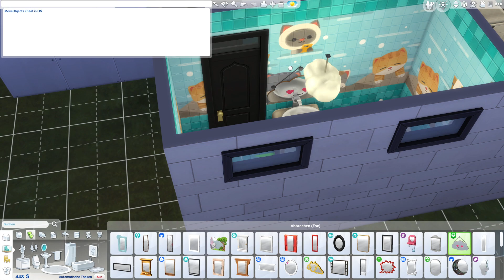Sims 4 - 100 Baby Challenge - ein weiteres Zimmer #22 - Deutsch/German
Die Sims 4 - 100 Baby-Challenge

wir starten hier mit Conny die 100 Baby-Challenge. Wer mag, kann gerne zeugungsfähige Sims mit dem Hashtag KarlsChallenge in die Gallerie hochladen. Die lade ich dann herunter, platziere ich die Sims in der Nachbarschaft.

Die Regeln der 100-Baby-Challenge lauten wie folgt:

Grundsätzlich geht es darum, dass du nun so viele Kinder wie möglich bekommst. Dabei sind jedoch einige Regeln zu beachten:

- Jedes Kind muss einen anderen Vater haben. Die Väter dürfen nicht einziehen.

- Dein Sim darf solange er noch Kinder bekommen kann, nicht heiraten. Als Senior dürfte dein Sim heiraten, müsste dann aber  ausziehen.

- Cheats oder Mods, welche dir einen Vorteil bei der Challenge verschaffen, sind nicht erlaubt.

- Alle Belohnungen, welche die Lebensspanne eines Sim verlängern oder deinen Sim vor dem Tod schützen, sind nicht erlaubt.

- Die Fruchtbarkeits-Belohnung darfst du nutzen und es wird dir auch empfohlen sie zu nutzen, da du so schneller viele Kinder bekommst.

- Du darfst nicht das Geschlecht deines Babys bestimmen. Ebenso musst du die Merkmale deiner Kinder per Zufall wählen. Nutze dazu den Random Trait Generator.

-Du darfst deinen Nachwuchs vorzeitig altern lassen (z.B. mit dem Geburtstagskuchen), allerdings nur wenn bestimmte Bedingungen erfüllt sind:
Bei Babys musst du die Benachrichtigung bekommen, dass das Baby heute Geburtstag hat.
Kleinkinder müssen mindestens Level 3 bei all ihren Fähigkeiten erreicht haben, bevor du sie älter werden dürfen.
Kinder brauchen die Note 1 in der Schule.
Teenager brauchen die Schulnote 1, damit du sie zum jungen Erwachsenen altern lassen kannst.
Sobald deine Kinder junge Erwachsene sind, dann dürfen sie ausziehen. Beachte jedoch, dass einmal ausgezogene Sims nicht mehr zurück können.
Wenn dein selbst erstellter Sim zu einem Senioren wird und keine Kinder mehr bekommen kann, dann übernimmt dein jüngster Nachkomme, welcher schwanger werden kann, diese Aufgabe.
Es versteht sich sicher von selbst, aber du darfst natürlich nicht deine Kinder töten oder sie vom Sozialdienst abholen lassen. Erst wenn ein Kind das Alter „junger Erwachsener“ erreicht, zählt es als eines deiner 100 Babys.
Dein Sim darf keinen Job haben, alle anderen Möglichkeiten an Geld zu kommen (Malen, Schreiben, DJ, ….) sind erlaubt. Teenager dürfen jedoch einen Teilzeitjob annehmen, um die Familie etwas zu unterstützen.
Ziel
Die Challenge endet, wenn das 100. Baby geboren wird. Das Baby als auch alle Kinder, welche bis dahin noch nicht das Alter „junger Erwachsener“ haben, zählen trotzdem zu den 100 Babys.

Meine Origin ID: Hrafnkarl